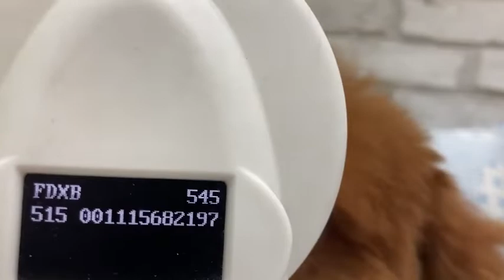Toy Poodle - Doli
Visit PuppyFor.Me to see all of our available Toy Poodles and Teacup Poodle puppies